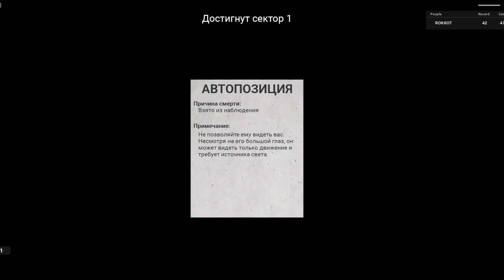Это меня БЕСИТ ➲ Doors & Sectors ROBLOX